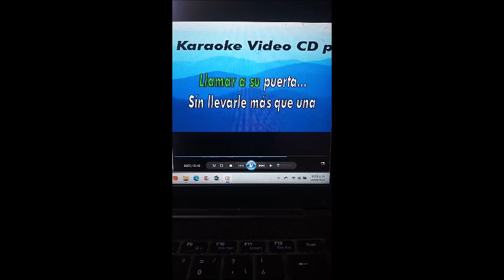AGUSTIN LARA FAROLITO por Salvador Arguell